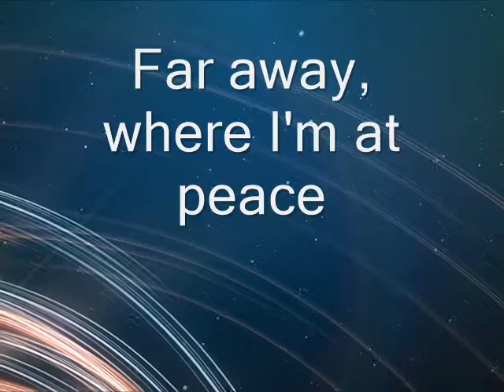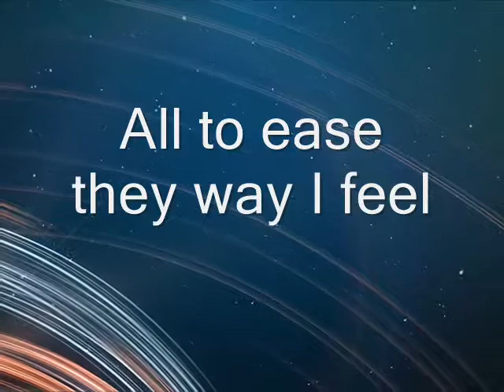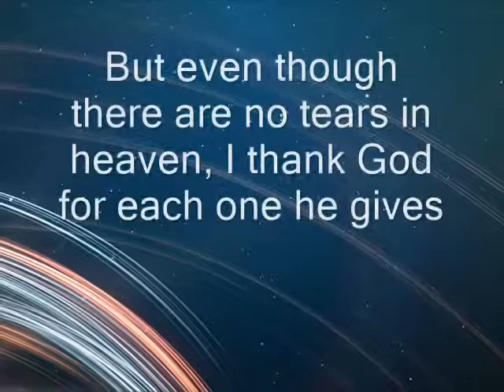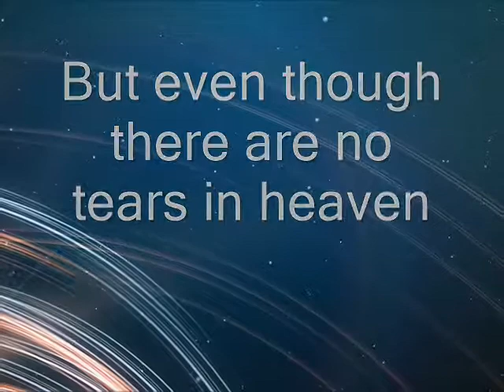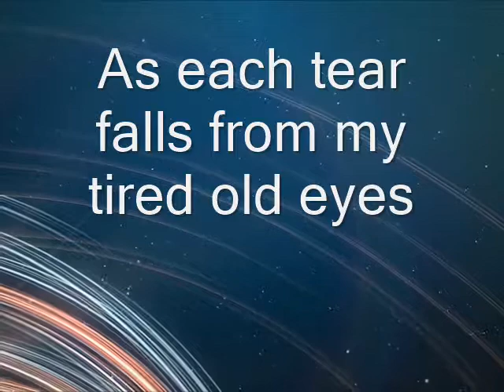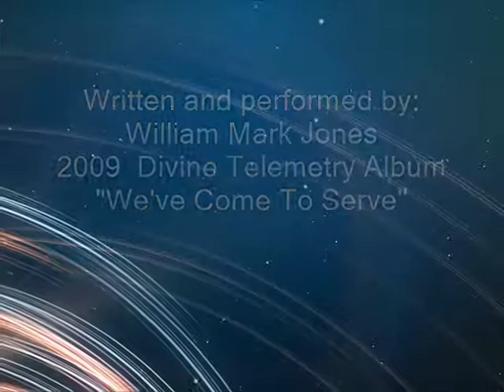Perfection Of Humility2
I looked down at the table where
I’d been crying and saw a tear.
It was that one tear that made
Me realize where my humility
Really lives.
In the Crystal clear living water
That dwells in my heart.
and It wells up like a fountain
That begs for your love, Jesus

There’s a place in my dreams
Far away where I’m at peace
But in my minds eye
There’s a calamity
More like a mystery
Something I’ve failed to see

Too many times I’d fall down and cry
Tears of pain and emptiness
For joy and happiness
All to ease the way I feel
But God has shown me
What I’d been missing all along
              And this is what He said to me
"In these tears that I gave to you
Lyes a promise that I’m there
As each one falls from your eyes
       You'll know that I cry too
It’s my gift to you
To show how much I care."

And even though there are no tears in heaven,
I thank God for each one He gives.
As each tear falls from these tired old eyes,
Is the perfection.  .   .   .   .So bitter sweet
The perfection of humility